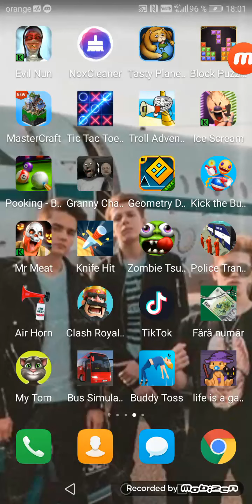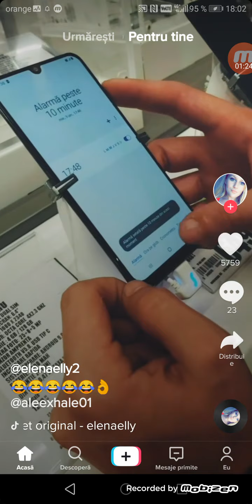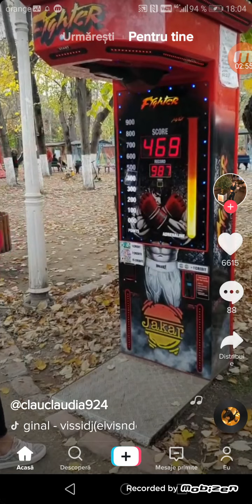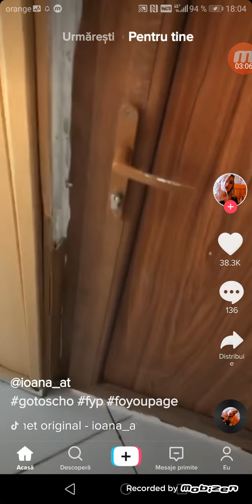14 noiembrie 2019